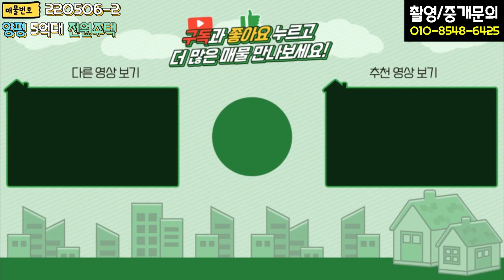양평전원주택 / 매매5억3천 / 양평읍 고단열시공 주택 도시와 자연의 경계에 입지해 우수한영구조망권 확보 / 양평급매물 / 대원부동산 220506-2